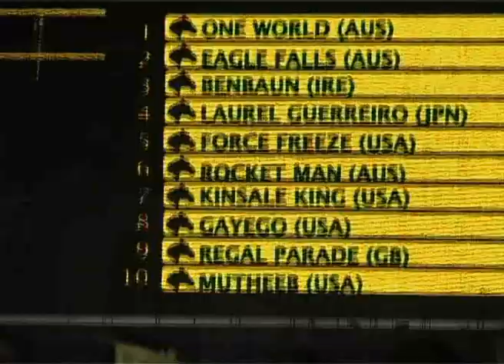Dubai Golden Shaheen 2010 (Behind The Scenes with Rocket Man)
Behind the scenes look at Rocket Man's gallant second placing in Dubai